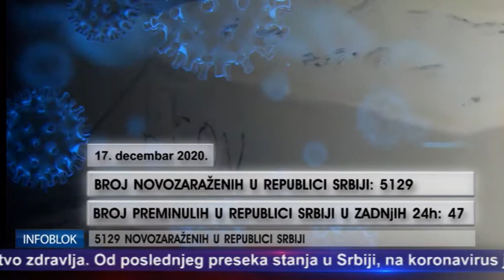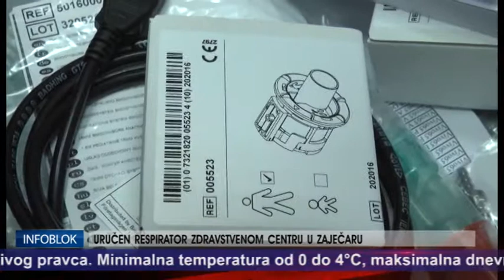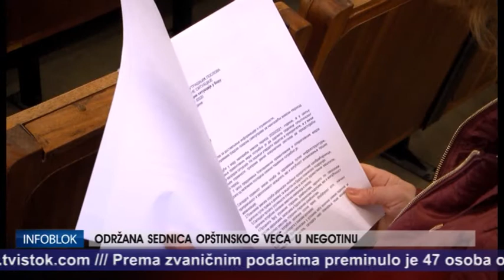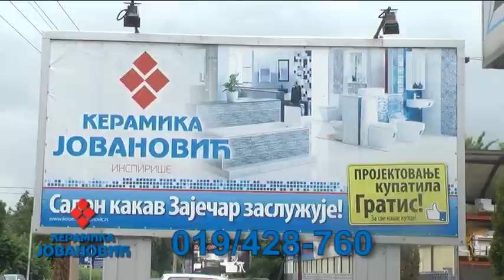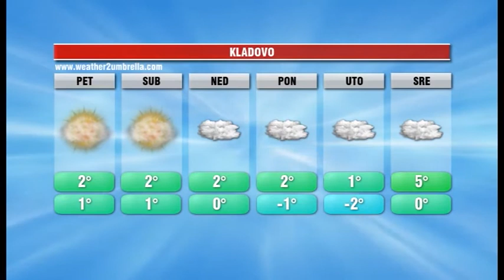INFOBLOK 17 12